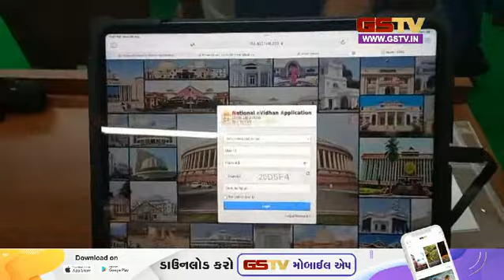हाईटेक गुजरात विधानसभा कैसे होगी पेपरलेस ? | Gstv News